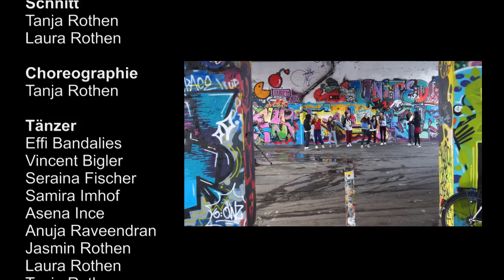From Breakdance to New Style - Evolution of Hip-Hop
Stile des Hip-Hops; Entwicklung der Hip-Hop Stile im Kurzfilm dargestellt.
Abschlussarbeit FMS von Tanja Rothen - 2014

Tänzer: Laura Rothen, Jasmin Rothen, Rachel Trachsel, Rebekka Schweizerhof, Dilara Yetgin, Effi Bandalies, Asena Ince, Vincent Bigler, Samira Imhof, Sangary Sriravi, Thamara Stampbach. Nebendarsteller: Anuja Raveendran, Seraina Fischer

Kamera: Florian Blau, Patrick Yetgin

Schnitt: Tanja Rothen, Laura Rothen

Choreographie: Tanja Rothen, Laura Rothen